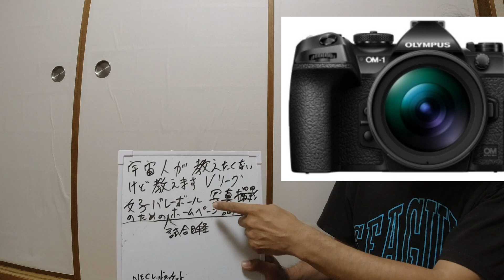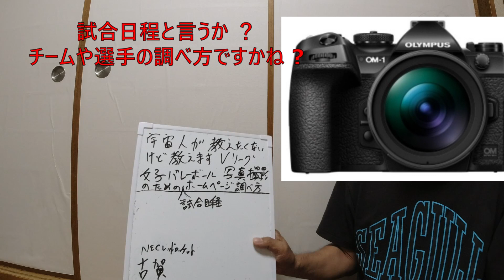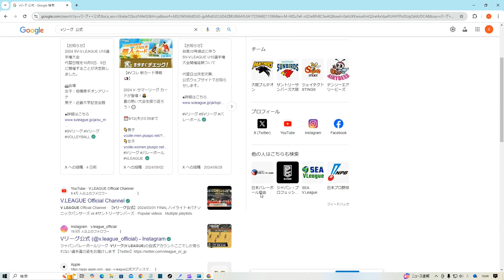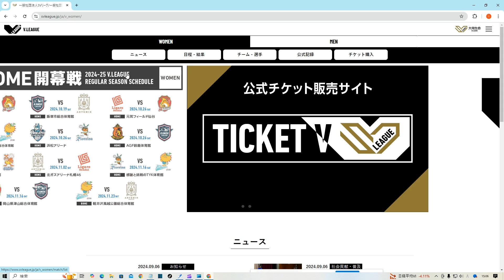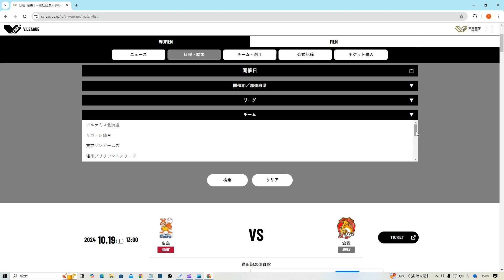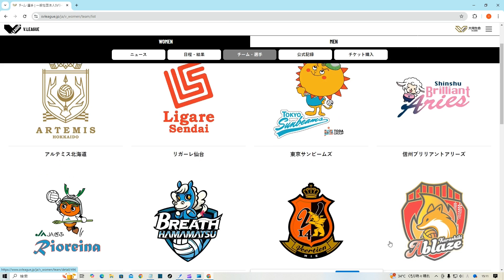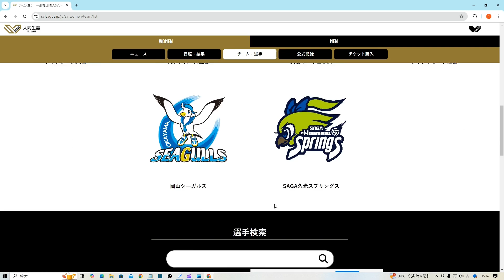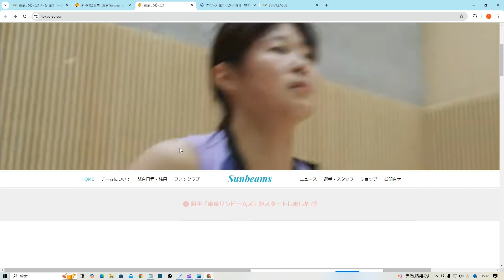教えたくないけど お教えします Vリーグ女子バレーチームや選手の調べ方 2024から2025年版 NO459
OMｰ1の写真は、YouTubeだけの 写真 では解像度がわかりにくいと思いますので、 X（エックス）
に写真を掲載している時があります。福山あいどるくらぶ 岡山シーガルズ 応援しています。

このYouTube動画は、OSMO ACTION(オズモアクション)
で動画撮影しています。映り悪くてすみません。

現在所有している機種は、
以下になります。

マイクロフォーサーズ システム
M.ZUIKO DIGITAL ED 300mm F4.0 IS PRO

APS-C システム
銘匠光学 TTArtisan 50mm f/1.2 C

OSMO ACTION

女子バレーボール  岡山シーガルズ 応援しています

許可された方法で許可された屋内、野外スポーツ選手の写真を撮る場合があります。

カメラ小僧のミスターミラーレスは、
少しづつではありますが、
ルミナーNEOを駆使して
写真を公開していこうと思います。
JPEG撮って出しの写真も時々公開していこうと思います。

女子バレー  岡山シーガルズ 応援しています